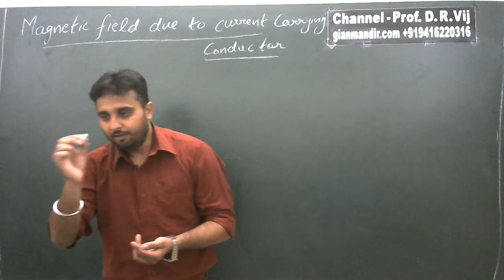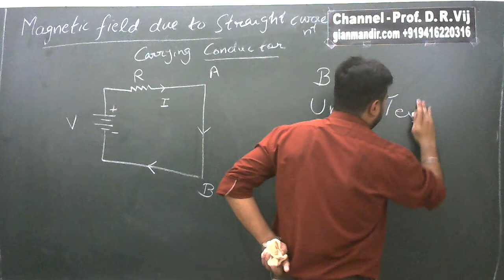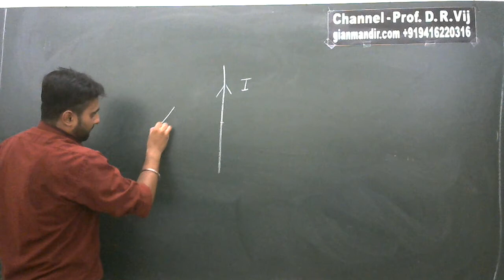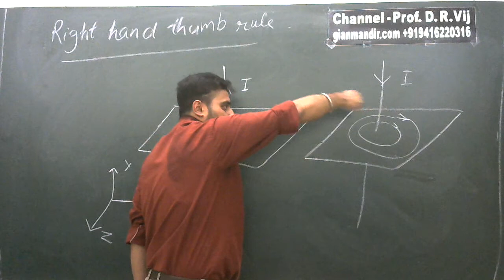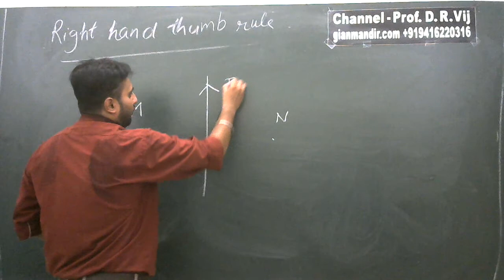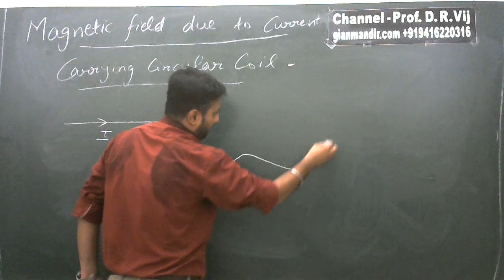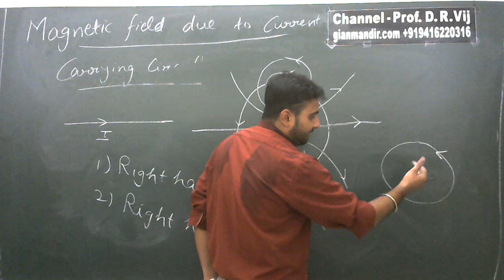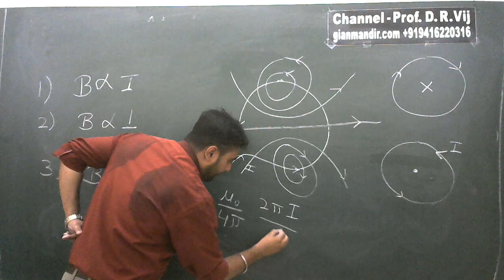X Physics | Magnetic Field due to straight current carrying Conductor and Coil by Amrinder Sir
Unit 4 - Effects of Current
Chapter 13 - Magnetic Effects of Current
Magnetic Field due to straight current carrying Conductor and Coil